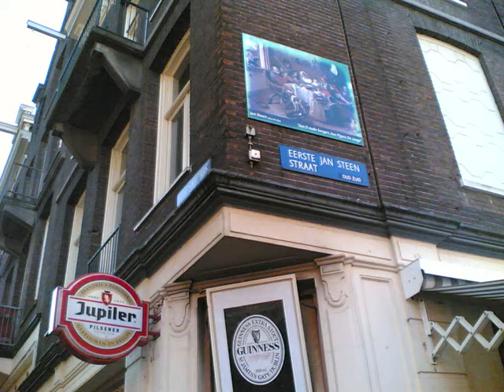Squat no more 14 oktober 2008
Kraakpand ontruiming - squatter's eviction - de Pijp Amsterdam, 14 oktober 2008.